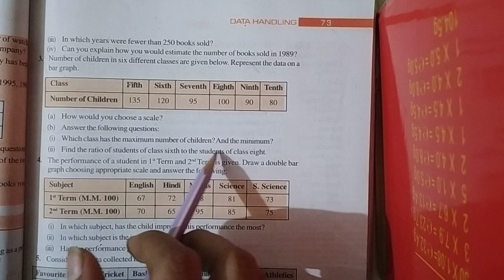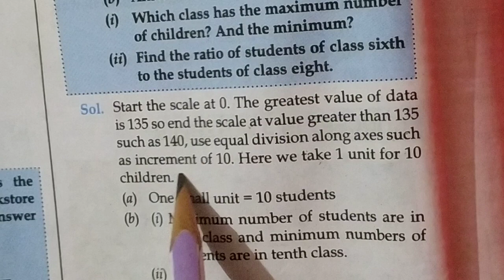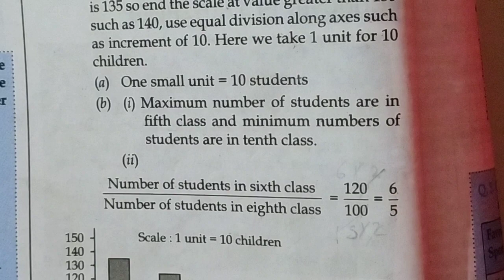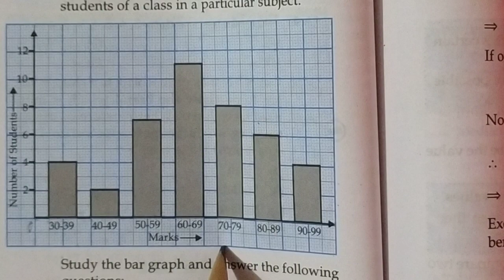STD 7#MATHS#CHA 3#EXE.3.3,Q.3#